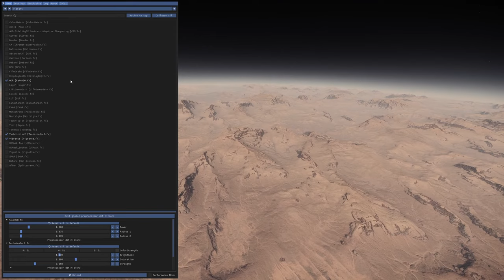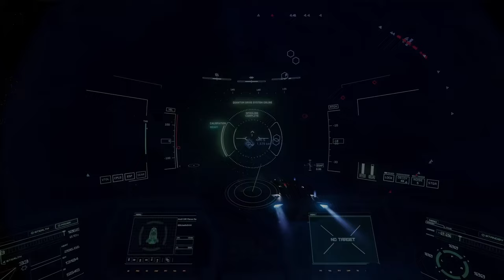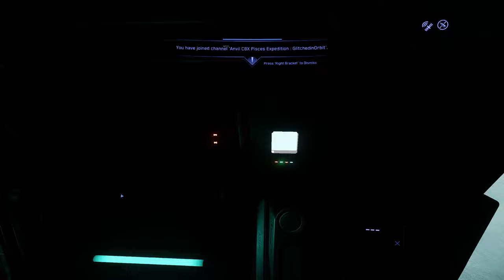8 Hours Of Star Citizen Exploration (No Commentary)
A relaxing and chill Star Citizen exploration gameplay video without commentary. You can expect calming sounds of wind and ship engines.

Star Citizen is a space simulation developed and published by Cloud Imperium Games. It is currently still in development, but you can play the Star Citizen Alpha now. It has to be one of the most ambitious online multiplayer sci-fi games, because of the immense level of detail and scope of the space game. You can always partake in one of the free fly events to see if this is the game for you.

Want to play Star Citizen? and get 5,000 bonus credits when you buy Star Citizen.